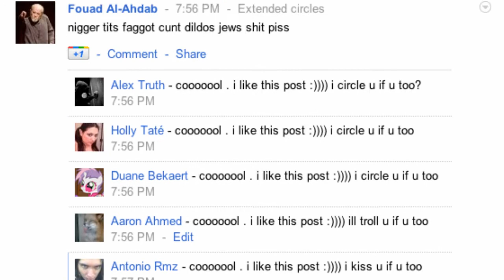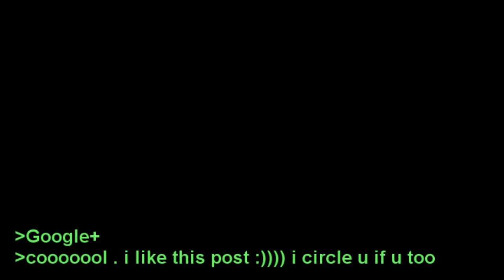cooooool . i like this post :)))) i circle u if u too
LOL GOOGLE+
IDENTITY MANAGEMENT NETWORK, MY ASS.

AKA
GOOGLE PLUS BETA THREAD SIMULATOR
GOOGLE PLUS IN A NUTSHELL